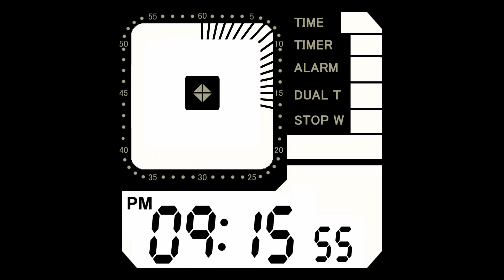Watch Dejibogu of dial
This is the dial of the watch Dejibogu. MGS: It is also used in phantom cigar use at the time of the background of the TPP. It is to be reproduced when using phantom cigar in devising the like playback speed.